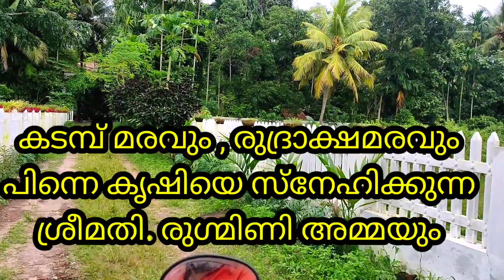plants&Smt Rugminiyamma's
പാണാവള്ളി പുത്തൻ വെളിയിൽ രുഗ്മിണിയമ്മ, കൃഷിയെ സ്വന്തം മക്കളെ എന്നപോലെ കരുതിപ്പോരുന്ന അമ്മ .അനേകവർഷം കൊണ്ട് ആർജ്ജിച്ചെടുത്ത കൃഷി അറിവുകൾ പങ്കുവയ്ക്കുന്നു .
മഞ്ഞൾ ,നിരവധി വാഴകൾ ,അവക്കാഡോ, മധുര അമ്പഴം ,സപ്പോട്ട, ചന്ദനം ,രക്തചന്ദനം തുടങ്ങിയ നിരവധി വൃക്ഷലതാദികൾ പരിപാലിക്കുന്ന രീതികൾ !
സ്കിപ്പ് ചെയ്യാതെ കാണുക